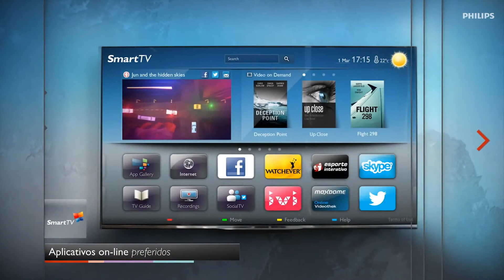Gazin apresenta serie Smart TV LED Philips Slim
Conecte-se a um mundo de conteúdo on-line de forma facil com a Smart TV série 4508 da Philips com wi-fi integrado. Desfrute de imagens extremamente claras e vividas a partir de qualquer fonte graças ao digital crystal clear. sinta-se conectado ao entretenimento.